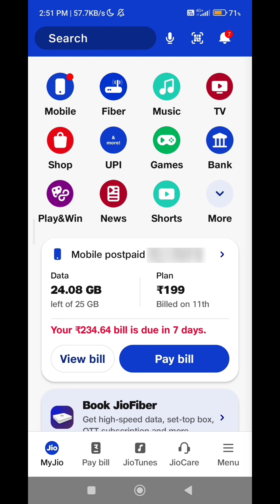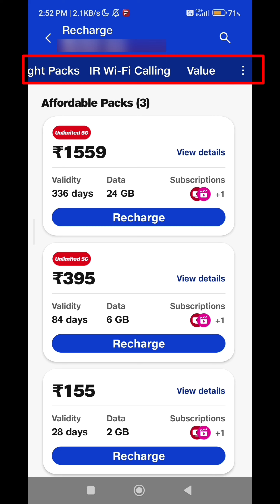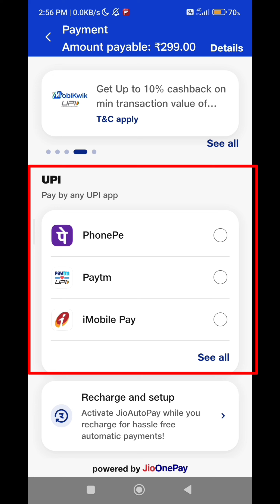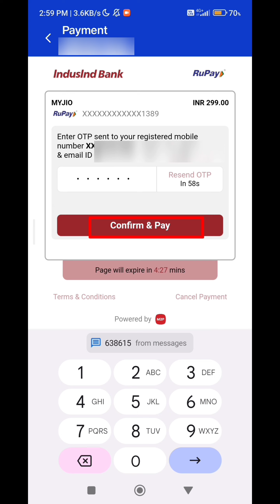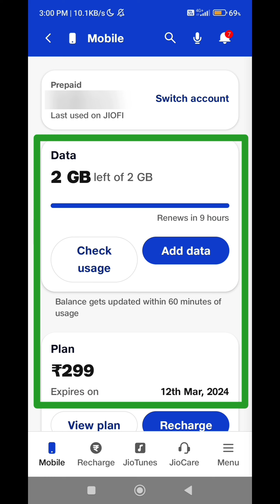Jio Rs 299 recharge क्या है और इसमें क्या मिलता है | Jio Rs 299 का रिचार्ज कैसे करें | jio 299 plan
TRENDING
₹ 299
Details
Pack validity 28 days
Total data 56 GB
Data at high speed*
2 GB/day
Voice
Unlimited
SMS
100 SMS/day
Subscriptions
Subscription
JioTV
Subscription
JioCinema
Subscription
JioCloud
*Post which unlimited @ 64 Kbps
*JioCinema premium is not included in complementary JioCinema subscription

Your Jio no plan already expired. Recharge with New ALL IN ONE Plan Rs.299 Unlimited Jio calls, 2GB high speed data/day for 28 days. to recharge. T&C apply. For other plans call 1991.